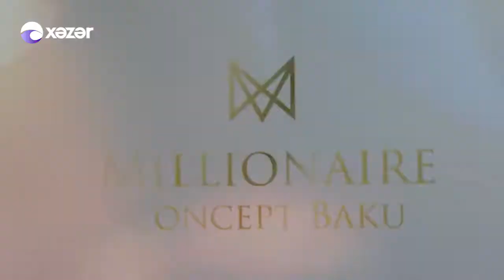Millionaire Concept 2019 | Xəzər TV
Paytaxtımızda "Millionaire Concept" layihəsi nəzdində ilk dəfə keçrilən, "Millionaire Concept Baku" maraqlı və unudulmaz anlarla yadda qaldı.

Metbuat.az xəbər verir ki, "Holiday Group" və "Led.Az Events" şirkətinin birgə təşkil etdiyi gecəyə türkiyəli model, aktrisa, dəb ikonu sayılan İvana Sert, sosial şəbəkədə məşhurluq qazanan üç bacı, dəb bloqerləri Nadine, Farah və Alice Abdelaziz kimi populyar simalar qatılıb.

Layihənin ideya müəllifi Aqil Məmiyev isə qeyd etdi ki, paytaxtımız üçün maraqlı və faydalı hesab olunan belə tədbirlərin il ərzində bir neçə dəfə keçirilməsi planlaşdırılır.

Çıxışlardan sonra məşhur brendlərinin dəb kolleksiyası nümayiş olunub. Tədbirdə iştirakçılar əyləncəli şoudan zövq almaqla yanaşı informativ, məhsuldar və biznes yönümlü proqramdan yararlanmaq imkanını da əldə ediblər. Daha sonra gecənin mükafatlandırma hissəsinə start verilib. Mükafatçılar arasında İvana Sert, dəb bloqqerləri Nadine, Farah və Alice Abdelaziz, memar Mohamad Chamma, layihənin ulduz yerli səfirləri arasında, xalq artisti Faiq Ağayev, müğənni Zamiq Hüseynov, iş adamlarından Ramil Rzayev, Cəlal Kəngərli və Ruslan Mamedov, tibb sahəsindən, Dr. Azay Musayeva və Dr. Vüqar Ələkbərov, moda və dəb sektorundan, Fuad Hacıyev, Günel Behbudova,Əminə Amin və digər tanınmış simalar var idi. Mükafatları ulduzlara gecənin aparıcıları Samir Bayramlı və Nura Suri təqdim etdilər. Daha sonra gecə DJ Çinanın möhtəşəm performansı ilə davam etdi.

Marka İqtisadiyyat Nazirliyi tərəfindən yaradılan, Azərbaycanda İxracın və İnvestisiyaların Təşviqi Fondu (AzPromo) tərəfindən rəsmi dəstəklənir.

Video by Kegerli Media Center
Project by Agil Mamiyev

Aqil Məmiyev
Aqil Memiyev
Agil Memiyev
Mükafatlandırılma Mərasimi
Церемония награждения
Awards Ceremony
International Awards
Ödül Töreni
Entrepreneur
Businessman
Business lady
Iş adamı
Biznesmen
Business Network
Business Awards
Azərbaycanlı iş adamları
Azərbaycanlı İş xanımı
Azerbaijan Awards
Baku Awards
Azerbaijan Businessman
Xezer TV